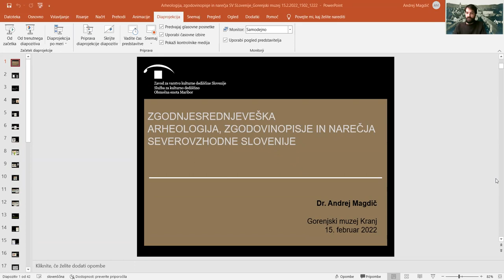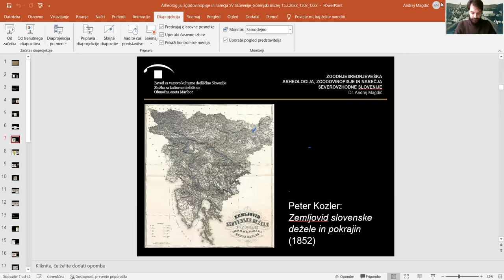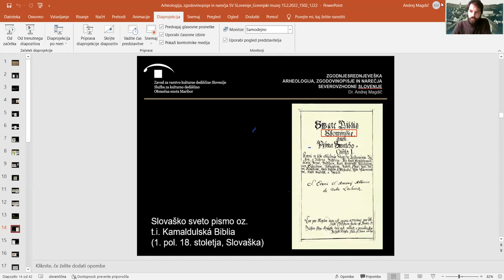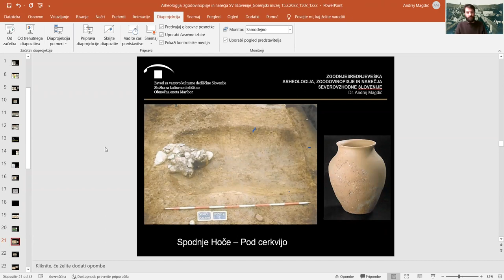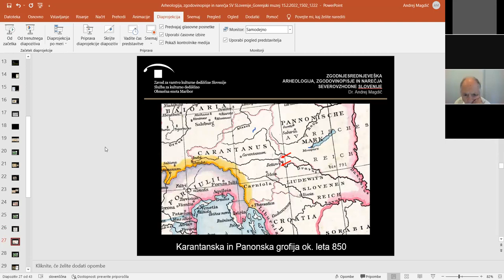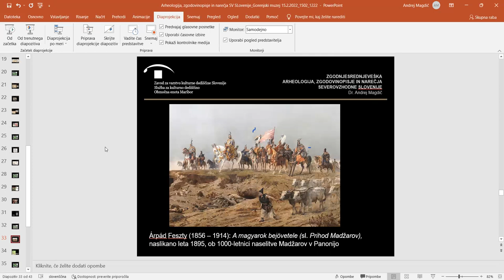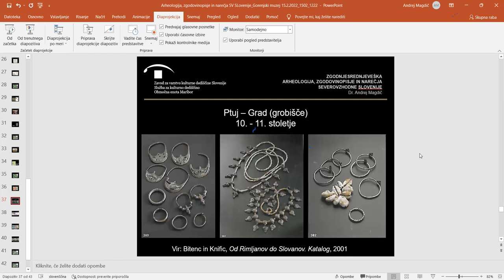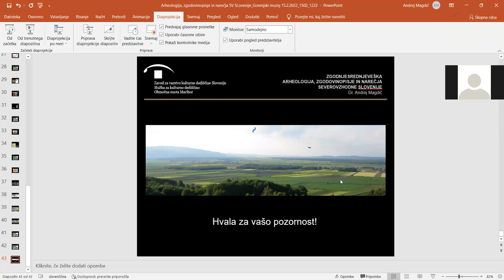Andrej Magdič, Zgodnjesrednjeveška arheologija, zgodovinopisje in narečja severovzhodne Slovenije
Naš gost bo dr. Andrej Magdič, konservatorski svetovalec in raziskovalec na mariborski območni enoti Zavoda za varstvo kulturne dediščine. Andrej je strokovnjak za zgodnjesrednjeveško poselitev severovzhodne Slovenije. V predavanju bo predstavil pregled rezultatov arheoloških, zgodovinopisnih in jezikoslovnih raziskav o zgodnjih Slovanih severovzhodne Slovenije, pri čemer se bo osredotočil predvsem na prostor slovenskega Podravja. Med drugim se bo dotaknil tudi vprašanja politične pripadnosti in skupnostne identitete prvih slovanskih prebivalcev obravnavanega prostora, kot jo je mogoče interpretirati na podlagi primerjalne analize podatkov različnih historičnih ved.